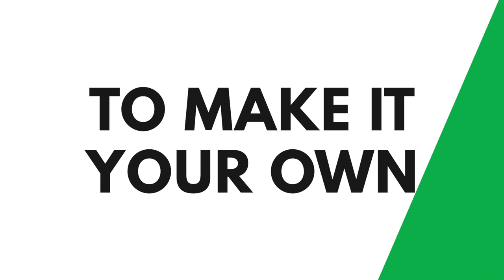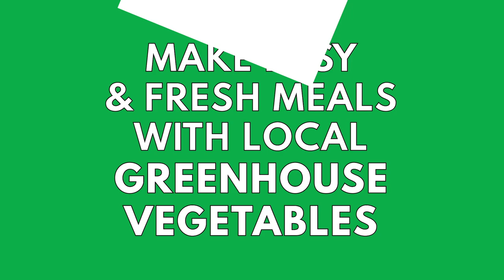| Fresh and Healthy Summer Salads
Get inspired with these fresh summer salads created by our Produce Made Simple Ambassadors and loaded with Ontario greenhouse veggies!